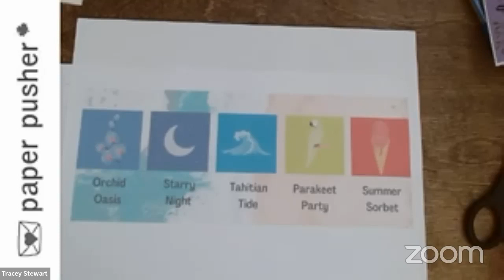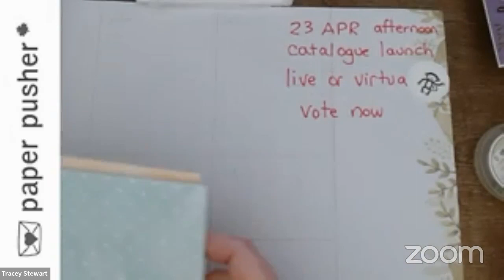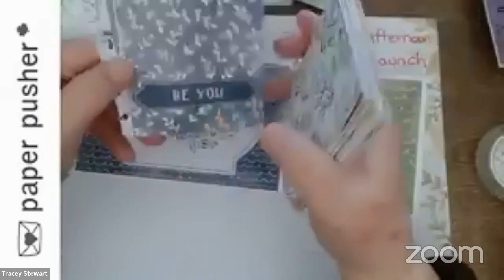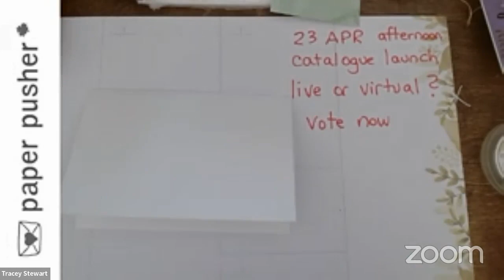Show and Tell with Tracey s2e11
- memories and more cards - plain or patterned
- quick easy cards
- fits a 4x6" photo